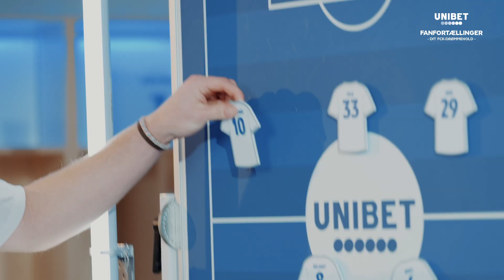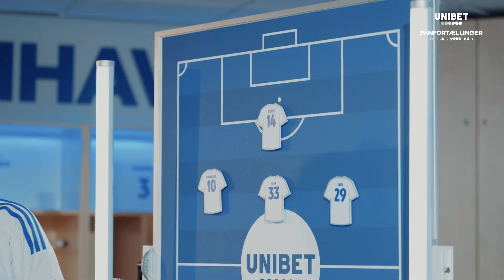Dit FCK-drømmehold episode 3 | Unibet Fanfortællinger